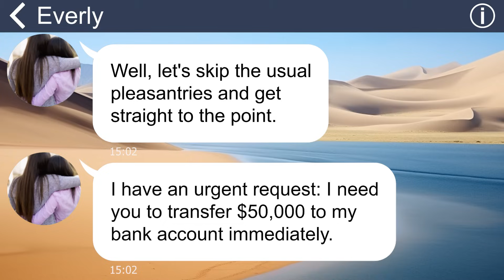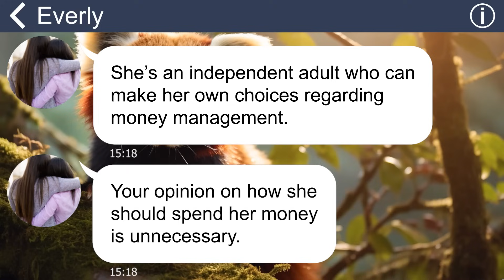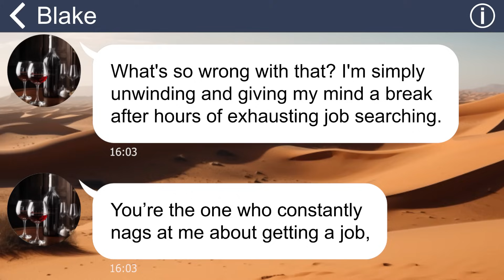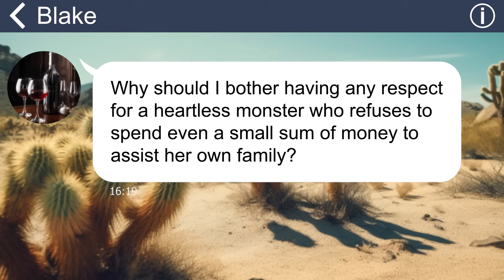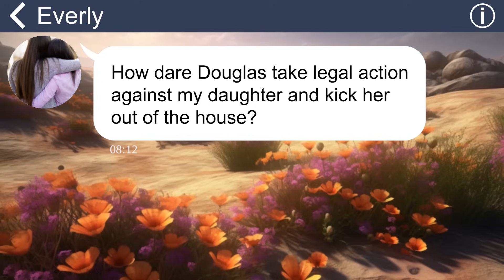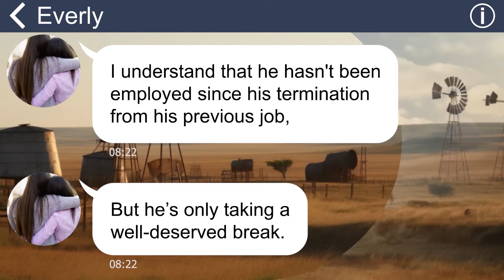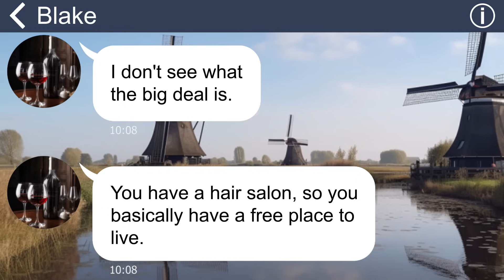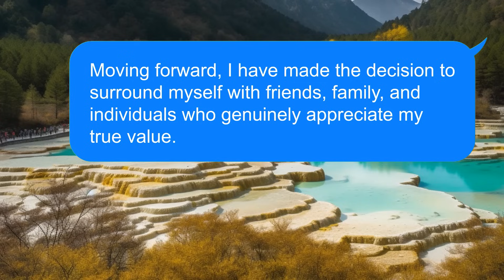[Apple] My mother-in-law assumes I will pay for my SIL's surgery, but reality proves otherwise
One day, out of the blue, my mother-in-law sent me a text claiming that my sister-in-law had been involved in a car accident and requested an astonishing $50,000 from me. However, as it turned out, the reality was far from what my mother-in-law had portrayed to me